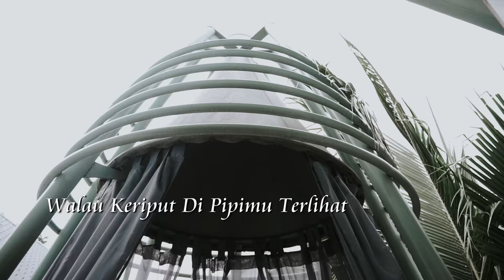Anniversary 25th Zul & Ina ( Chenang Langkawi )